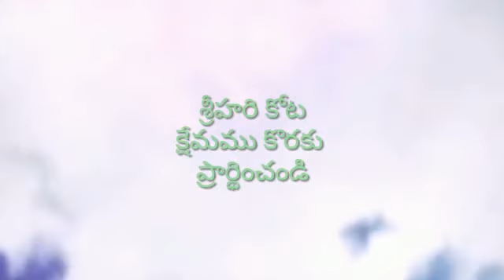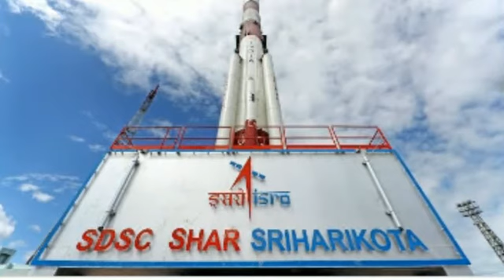శ్రీ హరికోట క్షేమము కొరకు ప్రార్ధించందిబ్రదర్ తిరుత్వం //20_3_2022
శ్రీహరికోట క్షేమము కొరకు ప్రార్ధించండి. by.  తిరుత్వం//20_3_2022